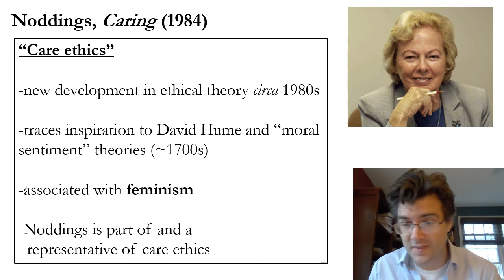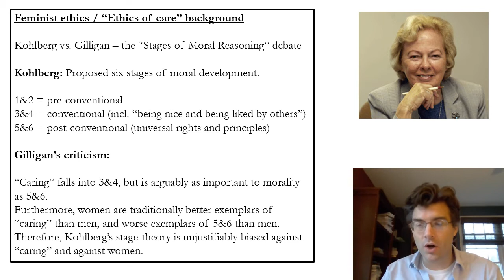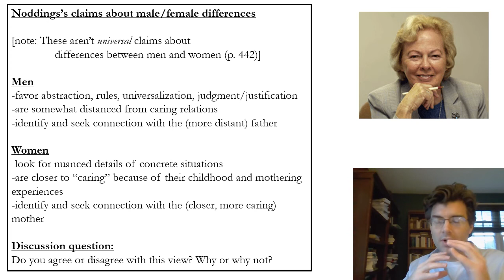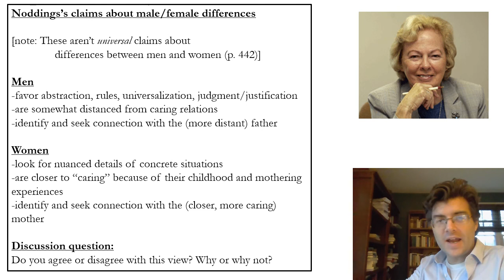Nel Noddings on Care Ethics - Part 3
Lecture for PHIL 242: Ethics for Engineers & Scientists at the University of Nevada, Las Vegas, 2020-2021.
Citations from: Nel Noddings, Caring: A Femine Approach to Ethics and Moral Education (University of California Press, 1984), reprinted in Gordon Marino, Ethics: The Essential Writings (Modern Library, 2010)